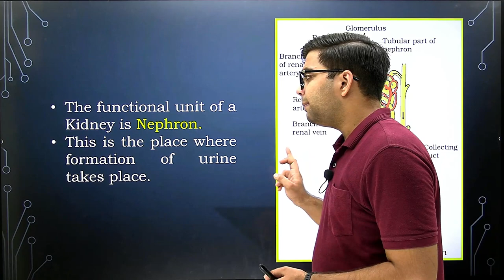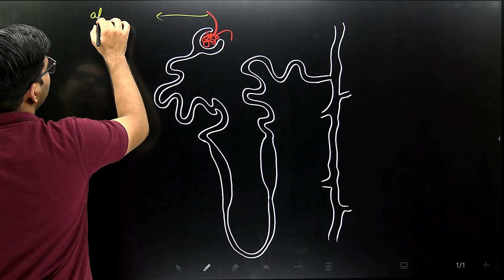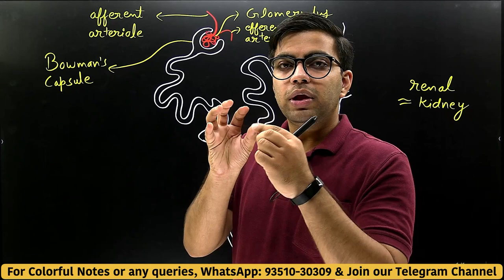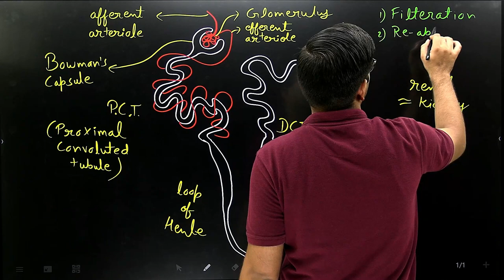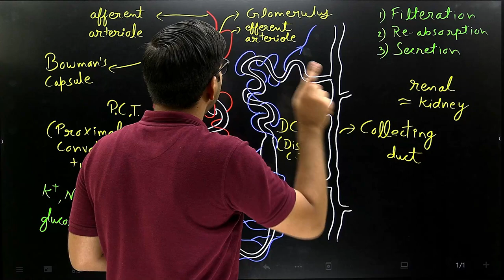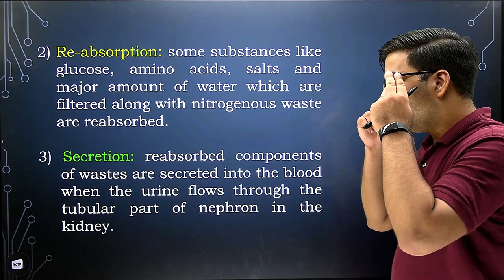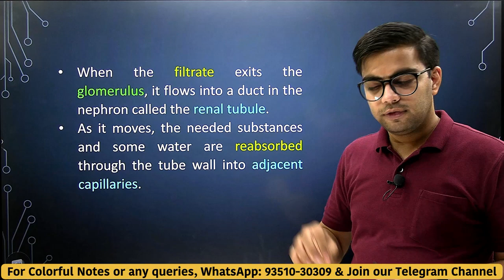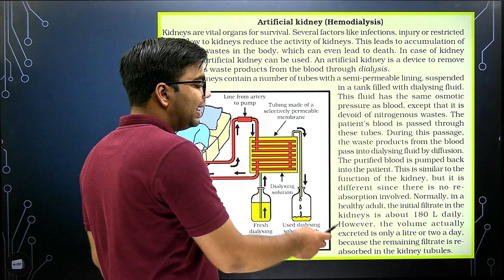L-15 Process of Urine Formation with Schematic Diagram | Life Processes | Chapter - 6 | 10th NCERT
In this video lecture we are going to discuss the following topics:

01:30  Structure of Nephron
03:56 Learn to Draw Schematic diagram of Nephron
19:25 Filtration
20:35 Reabsorption
21:55 Secretion
25:25 Artificial Kidney (Hemodialysis)